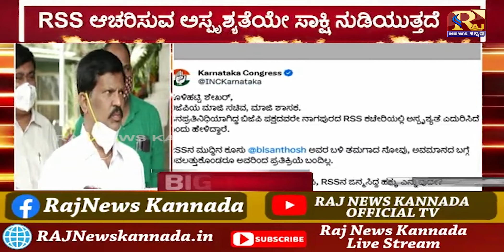RSS ಕಚೇರಿಯಲ್ಲಿ ಜಾತಿ ತಾರತಮ್ಯ RSS ಕಚೇರಿಗೆ ದಲಿತರಿಗಿಲ್ಲ ಪ್ರವೇಶ ಅವಕಾಶ ಬಿ ಎಲ್ ಸಂತೋಷ್ ಗೆ ಶೇಖರ್ ಸಂದೇಶ